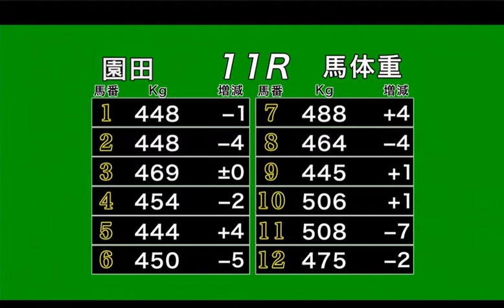【園田競馬】酒米の王様 山田錦杯2018 レース速報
☆酒米の王様　山田錦杯Ｂ１Ｂ１３歳以上特別☆
園田競馬10R　2018/12/18(火) 　15時55分発走